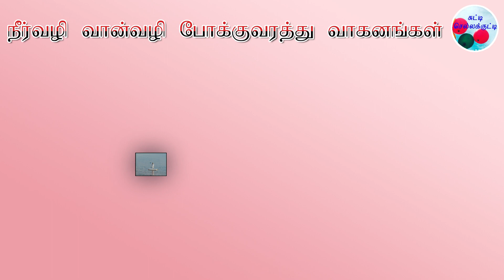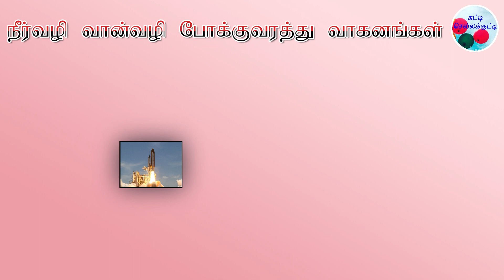வான் வழி, நீர்வழி போக்குவரத்து வாகனங்கள்/water and air transport vehicles in Tamil and English names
சுட்டி செல்லக்குட்டி

வான் வழி, நீர்வழியாக செல்லும் வாகனங்களை குழந்தைகள் இனம் காணவும் அவற்றை அடையாளம் கண்டு பேசவும் அவர்களின் அறிவுத்திறனை விருத்தி செய்யவும் இலகு படங்களுடன்  மூலம் அவர்களுக்கு விருப்பமான முறையில் இக்காணொளி உருவாக்கப்பட்டுள்ளது.

Learn water and air Transport Vehicles in Tamil and English names
This video will help children to identify Water  and air transport vehicles and help them to read and recognize their Tamil name and English name. This video contains simple photos or images of water and air vehicles which could be make learning processes enjoyable.